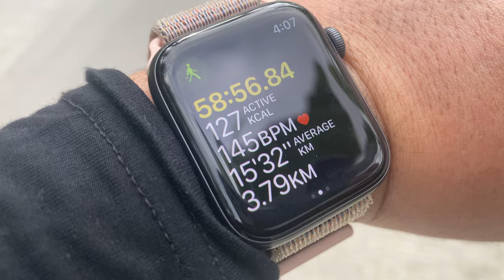Walk and Chat with Me Vlog | 🌻Week 1 of My Weight Loss Journey | Road to 50kg